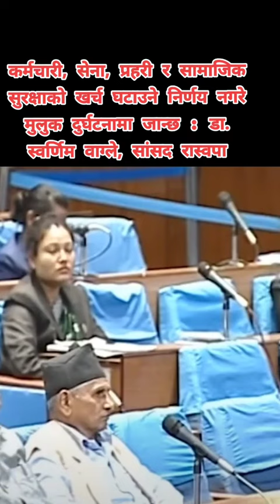कर्मचारी, सेना, प्रहरी र सामाजिक सुरक्षाको खर्च घटाउने निर्णय नगरे मुलुक दुर्घटनामा जान्छ : S Wagle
कर्मचारी, सेना, प्रहरी र सामाजिक सुरक्षाको खर्च घटाउने निर्णय नगरे मुलुक दुर्घटनामा जान्छ : डा. स्वर्णिम वाग्ले, सांसद रास्वपा budget nepalparliament रास्वपा drswornimwagle swornim_wagle swornimwagle स्वर्णीमवाग्ले स्वर्णीम_वाग्ले #२०८०_८१